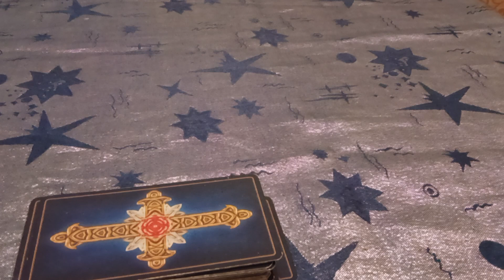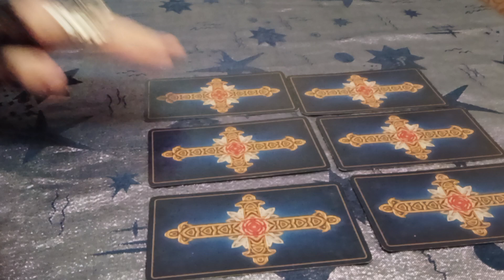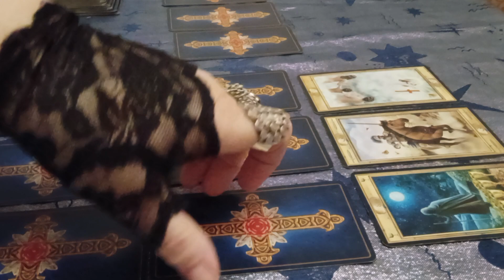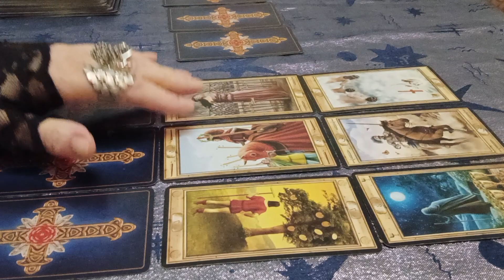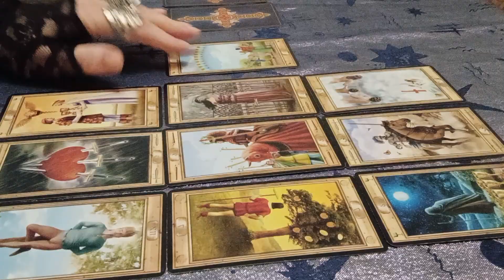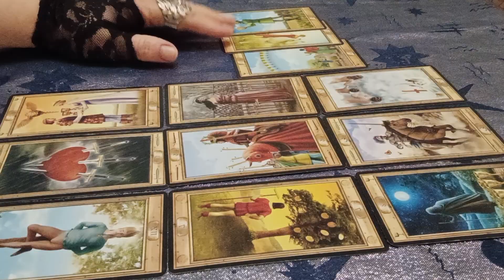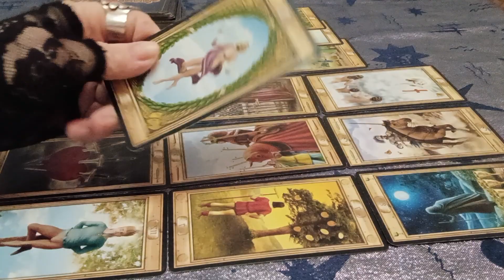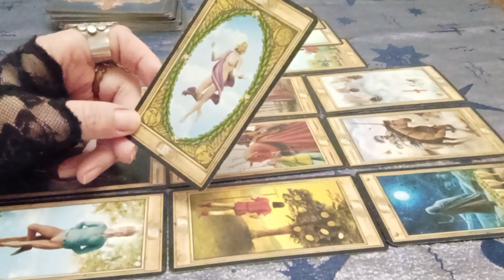🎥Политика Украина Кривой Рог#таропрогноз